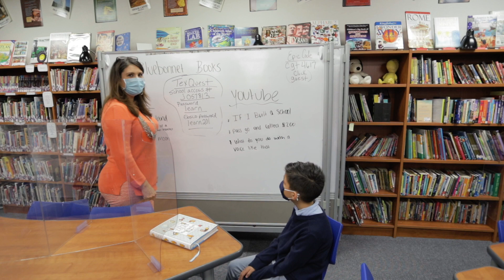Now Hiring - Trinity Basin Preparatory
Join the TBP family where you’ll experience a work environment that puts their employees first!